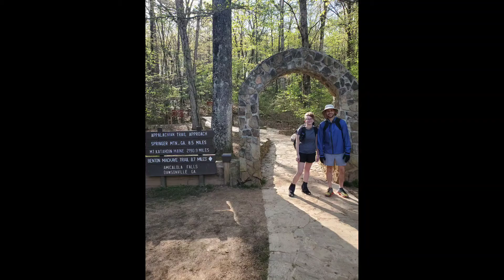Anticipatory on Springer Mountain - Appalachian Trail Day 1